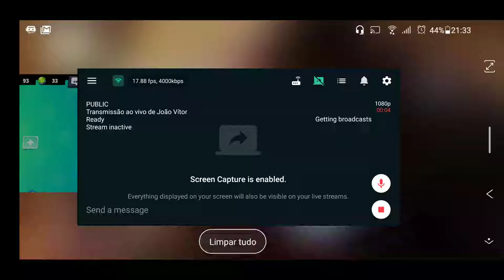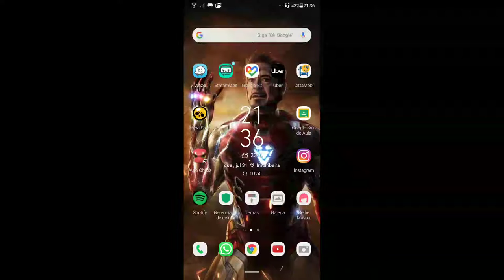Teste de Transmissão BrawlStars